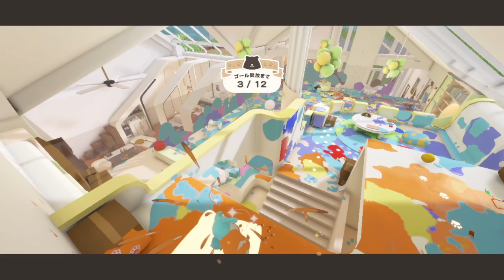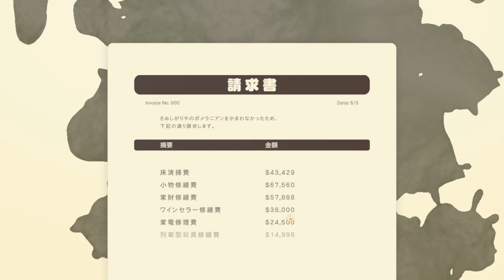Doronko Wanko Playthrough